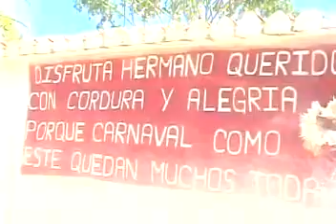CALLE NUEVA SECTOR EL CEMENTERIO-2.wmv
VECINOS DE LA CALLE NUEVA DEL SECTOR EL CEMENTERIO COMPITEN POR LA CALLE MEJOR ADORNADA EN LOS CARNAVALES DE ZARAZA 2010 (VIDEO 2/2)